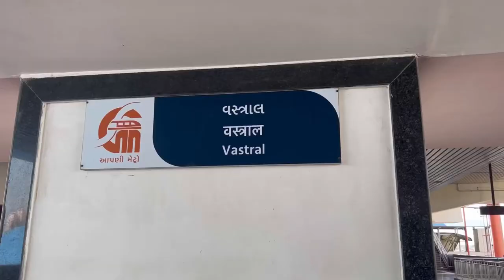First Time In Metro 🚊 | Dhara dd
Metro train
Ahmedabad metro
Metro
Metro girl
Metro train ahmedabad
Ahmedabad metro train
Ahmedabad metro route
Ahmedabad metro station
Ahmedabad metro underground
Ahmedabad metro vlog
Vlog video
Dhara dd